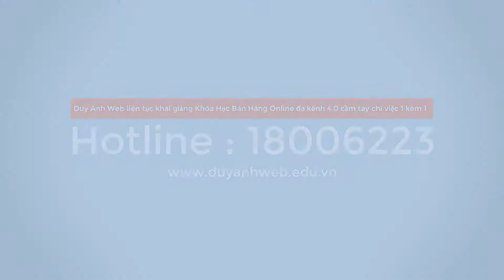BẠN ĐÃ HIỂU HẾT VỀ CHỨC NĂNG CỦA GAN VỚI CƠ THỂ CHƯA??? - Duy Anh Web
BAN DA HIEU HET VE CHUC NANG CUA GAN VOI CO THE CHUA
Vai tro cua chuc nang gan trong co the con nguoi
Gan la co quan quan trong cua co the dieu nay chac han ai cung biet Tuy nhien no quan trong nhu the nao va cac chuc nang cua no la gi thi nhieu nguoi con kha mu mo vay nen chua co cac bien phap tang cuong chuc nang gan hieu qua
Gan co nhung chuc nang gi trong co the
Gan dam nhiem rat nhieu vai tro trong co the no la trung tam dieu hoa va chuyen hoa cac chat Tham chi gan con dam nhiem nhieu chuc nang ma khong mot co quan nao co the lam thay duoc Trong co the no thuc hien cac cong viec nhu sau chuyen hoa khu doc bai tiet va du tru Neu gan cua mot nguoi bi hong hoan toan nguoi co se tu vong trong 24h do ha duong huyet
Vai tro chuyen hoa cua gan Vai tro chuyen hoa Glucid Chuyen hoa Lipid Chuyen hoa protein
Vai tro bai tiet
Vai tro khu doc
Chuc nang cua gan la gi
San xuat mat
Hap thu va chuyen hoa bilirubin
Ho tro qua trinh dong mau
Chuyen hoa chat beo
Chuyen hoa carbohydrate
Luu tru vitamin va khoang chat
Ho tro chuyen hoa protein
Loc mau
Chuc nang mien dich
San xuat albumin
Tong hop angiotensinogen
Lam the nao de duy tri cac chuc nang cua gan
Che do an uong lanh manh
Han che uong ruou
Than trong khi su dung nhieu loai thuoc cung luc
De phong doc to tu khong khi
Quan he tinh duc an toan
Tranh tiep xuc voi mau va vi trung
BẠN ĐÃ HIỂU HẾT VỀ CHỨC NĂNG CỦA GAN VỚI CƠ THỂ CHƯA
Vai trò của chức năng gan trong cơ thể con người
Gan là cơ quan quan trọng của cơ thể, điều này chắc hẳn ai cũng biết. Tuy nhiên nó quan trọng như thế nào và các chức năng của nó là gì thì nhiều người còn khá mù mờ vậy nên chưa có các biện pháp tăng cường chức năng gan hiệu quả.
Gan có những chức năng gì trong cơ thể?
Gan đảm nhiệm rất nhiều vai trò trong cơ thể, nó là trung tâm điều hòa và chuyển hóa các chất. Thậm chí gan còn đảm nhiệm nhiều chức năng mà không một cơ quan nào có thể làm thay được. Trong cơ thể, nó thực hiện các công việc như sau: chuyển hóa, khử độc, bài tiết và dự trữ. Nếu gan của một người bị hỏng hoàn toàn, người có sẽ tử vong trong 24h do hạ đường huyết.
Vai trò chuyển hóa của gan: Vai trò chuyển hóa Glucid, Chuyển hóa Lipid, Chuyển hóa protein
Vai trò bài tiết
Vai trò khử độc
Chức năng của gan là gì?
Sản xuất mật
Hấp thu và chuyển hóa bilirubin
Hỗ trợ quá trình đông máu
Chuyển hóa chất béo
Chuyển hóa carbohydrate
Lưu trữ vitamin và khoáng chất
Hỗ trợ chuyển hóa protein
Lọc máu
Chức năng miễn dịch
Sản xuất albumin
Tổng hợp angiotensinogen
Làm thế nào để duy trì các chức năng của gan?
Chế độ ăn uống lành mạnh
Hạn chế uống rượu
Thận trọng khi sử dụng nhiều loại thuốc cùng lúc
Đề phòng độc tố từ không khí
Quan hệ tình dục an toàn
Tránh tiếp xúc với máu và vi trùng
Sản xuất mật
Chuyển hóa carbohydrate
Lọc máu
Sản xuất albumin
Tổng hợp angiotensinogen